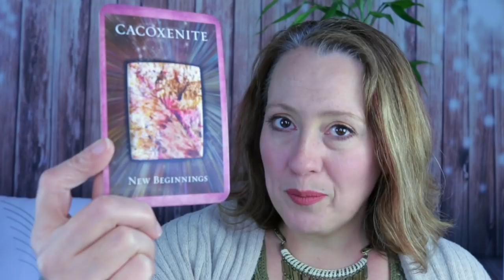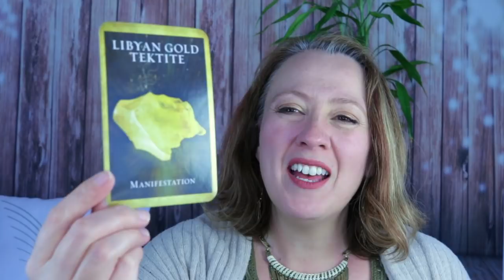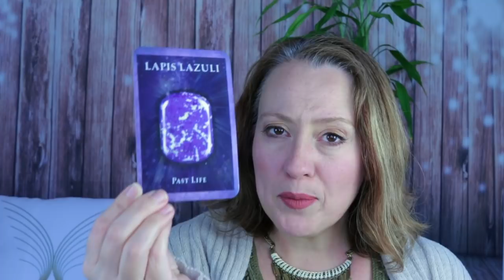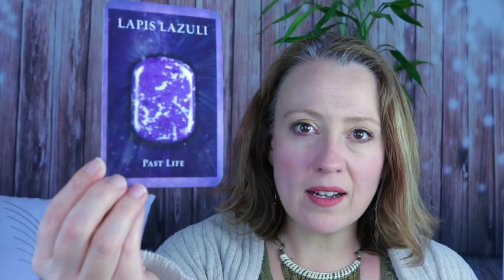TAURUS APRIL 2019 ANGELIC ORACLE CARD READING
Angel Souls
Michelle Patterson